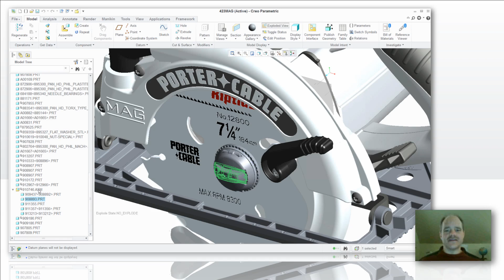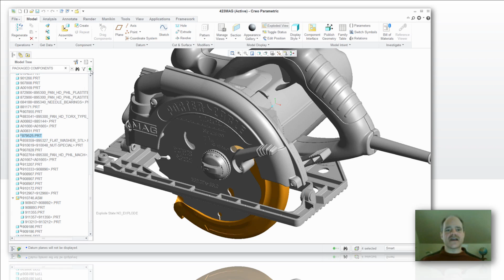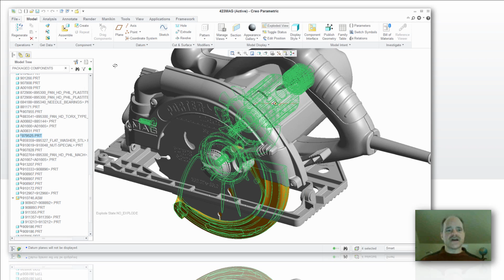The Assembly Search Tool in Creo Parametric - EAC Tip of the Week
During this video you will see how to search within an assembly model tree in Creo Parametric. There are a few tips that can save time and make it easy to find the part and feature you are looking for within a model assembly.